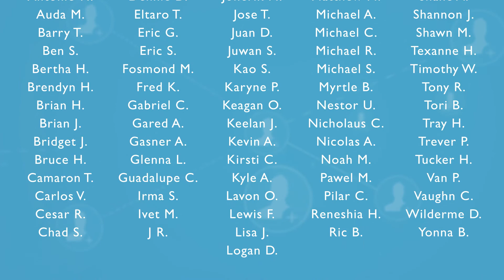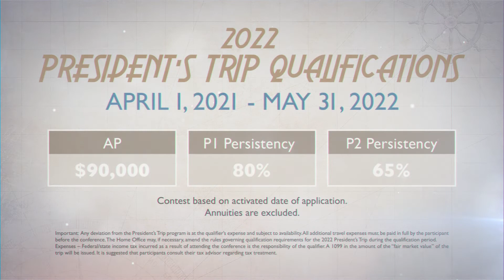Final Expense Update October 2021